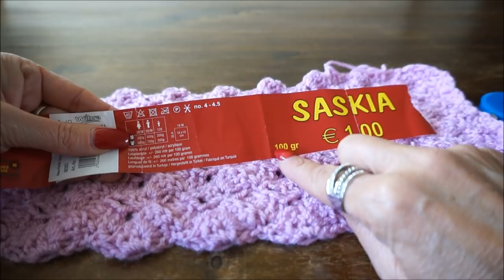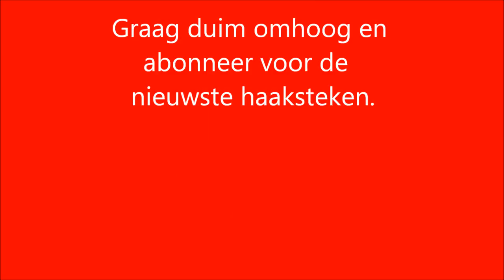♥️ iedereenkanhaken crochet Sidesaddle stitch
Welcome to: Everyone can crochet, because I have so much fun, I would like to explain to you how easily you can learn a new stitch.